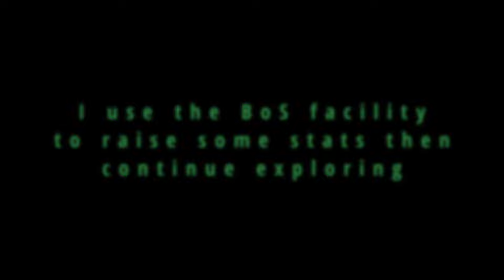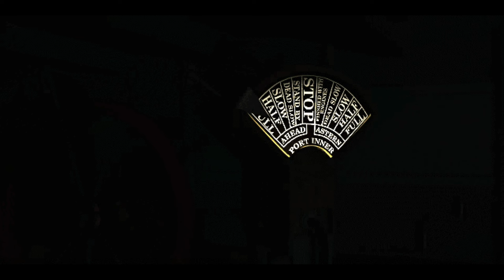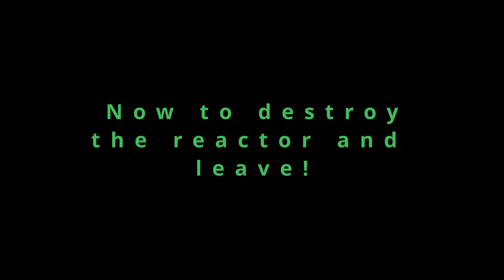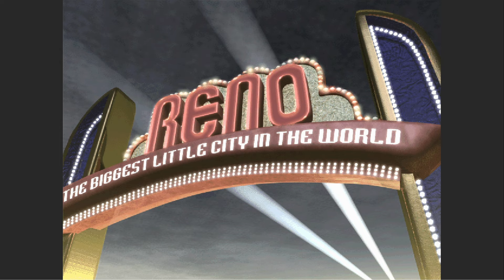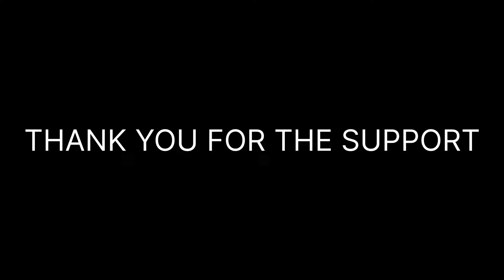Super Mutant In Power Armor Is AWESOME | Fallout 2 (1998) Finale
Fallout 2 comes to an end! In this video, I get my revenge on Mrs. Bishop, Help out the Shi Empire, Explore Mariposa Military Base, and I take on the Enclave and Frank Horrigan at their oil rig!